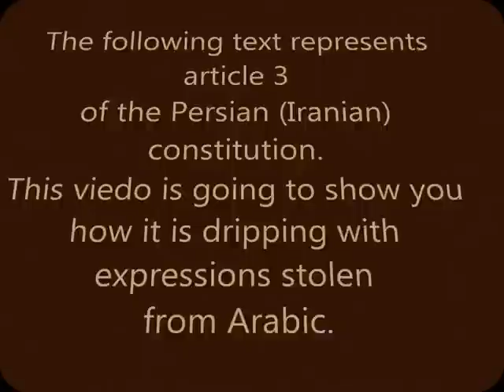Persian Farsi Dari a fake language - piracy - learn easy lesson tutorial beginners advanced alphabet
Persian is more a Semitic language than Indo-Ariyan.